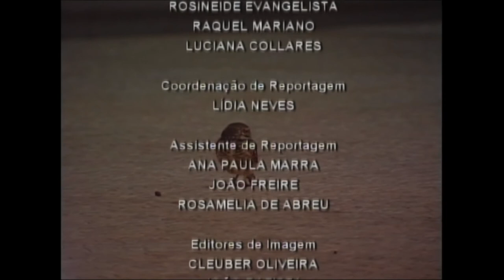Jornal NBR Notícias na íntegra - 17 de junho de 2011